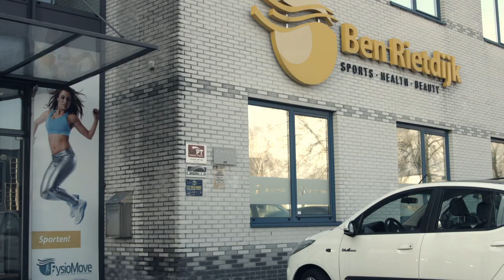Promotie video - Linda Bolder - Olympisch Judoka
Ter promotie van Linda's crowdfunding kanaal hebben wij een video gemaakt.